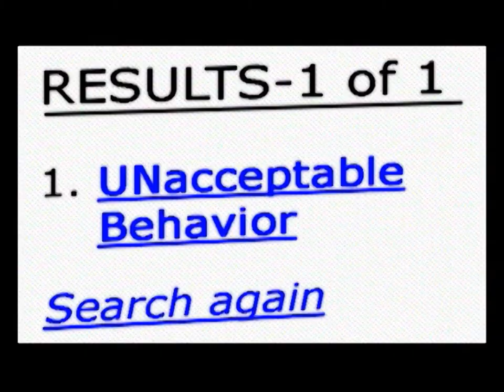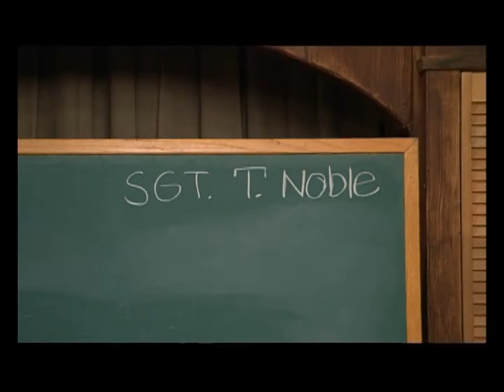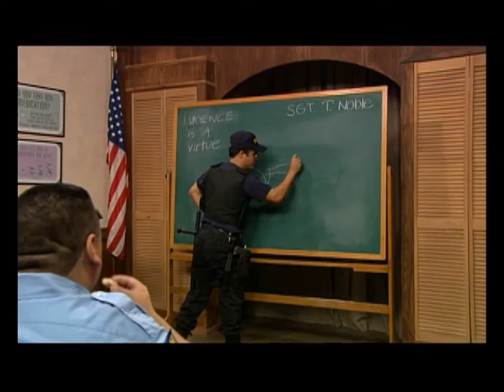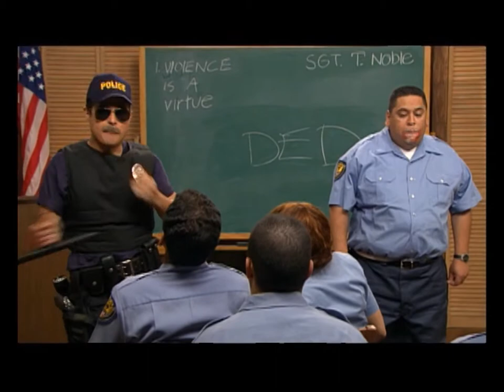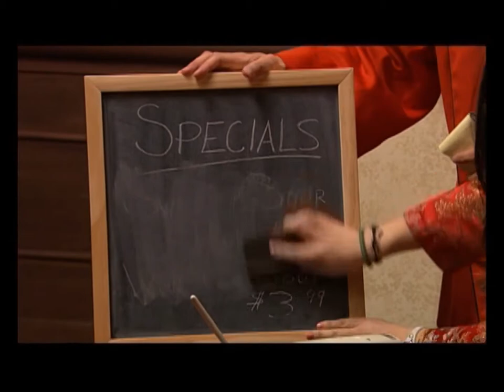Unacceptable Behavior- Episode 101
Sara Sanchez   (unknown episodes)

Series Cast
 Ace Guillen  ... Various (1 episode, 2006)

Adam Jacobo  ... Mark Anthony / ... (unknown episodes, 2006)
 Danny Farrell  ... Various (unknown episodes, 2006)

Susan Flynn  ... Paloma (unknown episodes, 2006)
 Gabbriella Gillitlie  ... Various (unknown episodes, 2006)

Joaquin Garay III  ... Various (unknown episodes)
 Ricky Garay  ... Various (unknown episodes)

Tina Kim  ... Miss Fong (unknown episodes)

Angela Malhotra  ... Various (unknown episodes)
 Charles Sanchez  ... Various (unknown episodes)
 Jose Sonera  ... Various (unknown episodes)
Create a character page for:   ?

Abraham Alfonso Brown co-producer (unknown episodes, 2006)
Dean Crescenzi executive producer (unknown episodes)
Dean Cresenzi executive producer (unknown episodes)
Vic Dunlop executive producer (unknown episodes)
Ed Leon executive producer (unknown episodes)
Jeff Valdez executive producer (unknown episodes)

Sheila Higgins   (unknown episodes)

Lilia Zurick   (unknown episodes)

Series Production Management
Christi Allen production manager (unknown episodes)
Anthony Alznauer post-production supervisor (unknown episodes)
Javier Hernandez production manager (unknown episodes)
Danny Ohman executive in charge of production (unknown episodes)

Series Sound Department
Eric Happoldt sound re-recording mixer (unknown episodes)
Michael R. Mazzetti sound mixer (unknown episodes)

Series Music Department
Federico González-Runnebaum composer: theme music (unknown episodes, 2006)
Sianna Lyons composer: theme (unknown episodes, 2007)

Series Other crew
Bruce Barton stage manager (unknown episodes, 2006)
Sean Callahan stage manager (unknown episodes, 2006)
Anna M. Castillo production accountant (unknown episodes, 2006)
Matt Evans first assistant stage manager (unknown episodes)